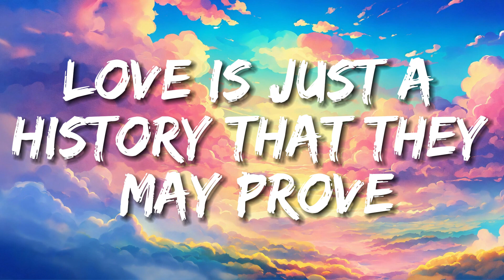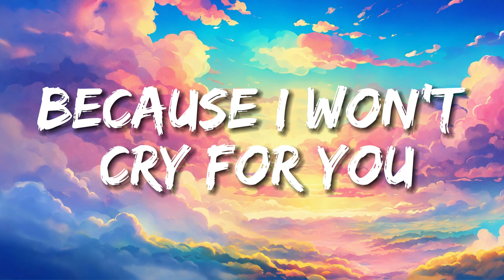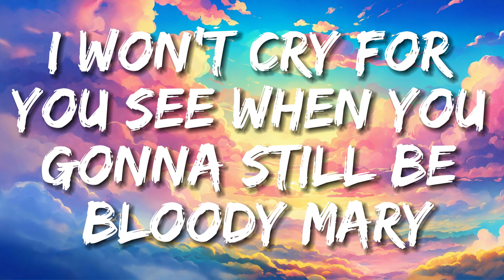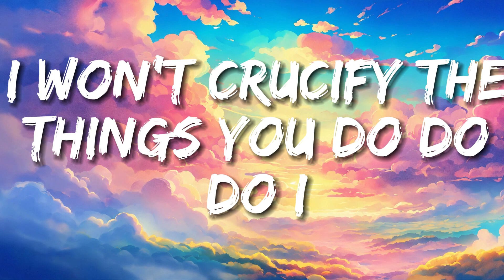The Dark Secret Behind Lady Gaga's 'Bloody Mary' Lyrics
🎤Lyrics: Lady Gaga - Bloody Mary (Lyrics)

[Post-Chorus]
Love

[Post-Chorus]
Love

[Interlude]
Gaga, Gaga
Gaga, Gaga